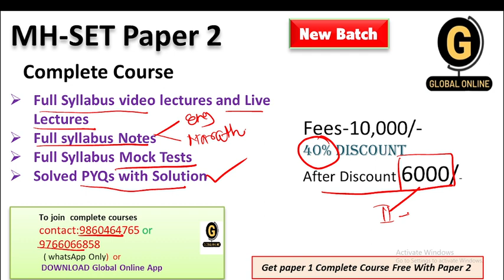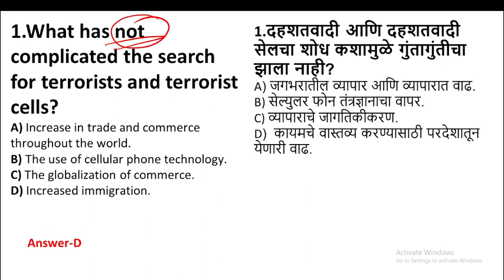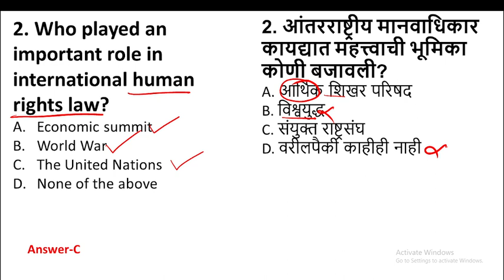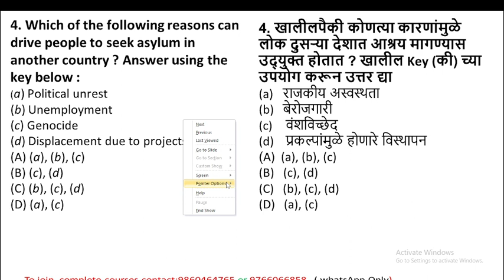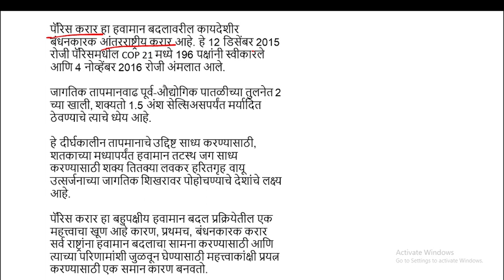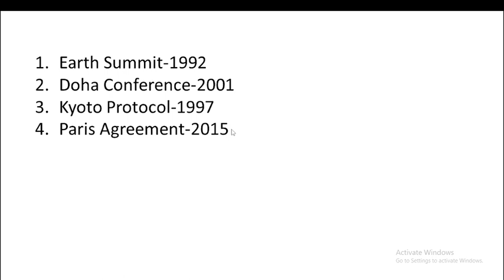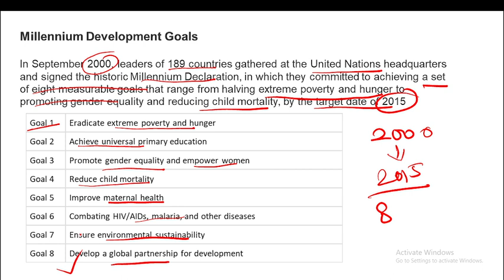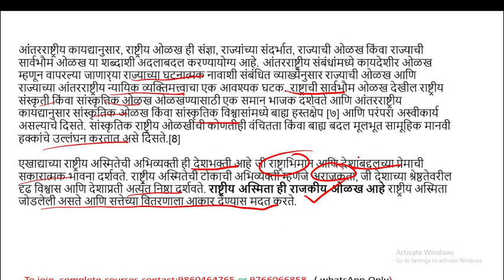MH SET Political Science Preparation|International Relations-Contemporary Challenges| Imp MCQs.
we have discussed in this video international relations Contemporary Challenges| Imp MCQs.. It is very useful to your exam so do watch carefully.

Online Courses available on Global Online app:

           1.UGC NET ECONOMICS
           2.UGC NET COMMERCE
⏩ KSET
⏩ APSET
⏩ MHSET Chemistry
⏩ MHSET Economics
⏩ MHSET Commerce
⏩ MHSET Management
⏩ TNSET Paper 1
⏩ TNSET Chemistry
⏩ TNSET Economics
⏩ TNSET Commerce
⏩ TNSET Management

Follow us on :